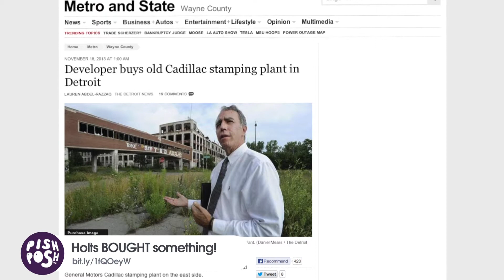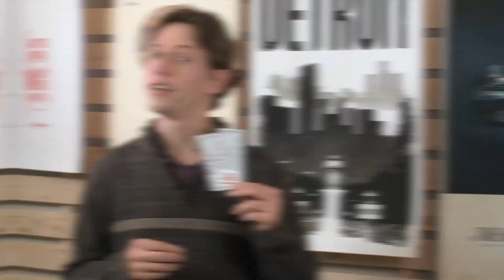Slash Detroit - Cops & Robbers - 11/19/2013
Mayor of Highland Park shot, Police Sergeants arraigned for armed robbery, Palazuelo doesn't buy Packard (yet), Henry Ford Museum free this Friday, we've got some tickets to the DSO to give out,  MI minimum wage raise?